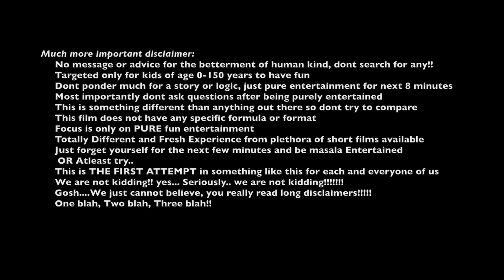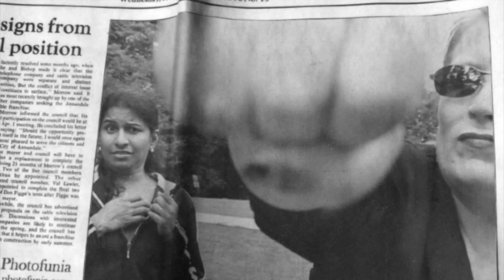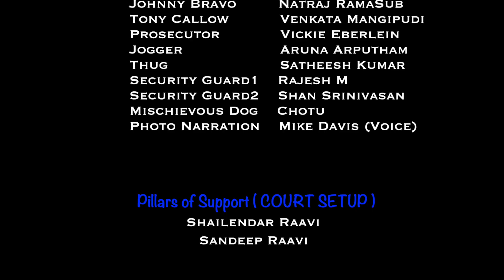no Message Short Films - Episode 1 Tennis Finals. 1080p HD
Ramya Pinapati - Producer, Director, Screenplay, Actor
Rajesh M  - Writer, Screenplay, Co-Director
Shan - Cinematography,Editing,Screenplay,Co-writer,Co-Director.

Series of Episodes that focuses on Pure Entertainment factor with absolutely NO MESSAGE for the betterment of human kind..

This is our first attempt for everyone on something like this. Big thanks to our families and extended families for letting us do whatever we did here.